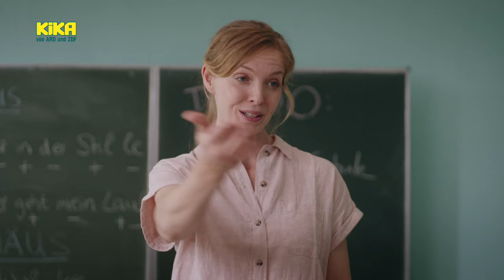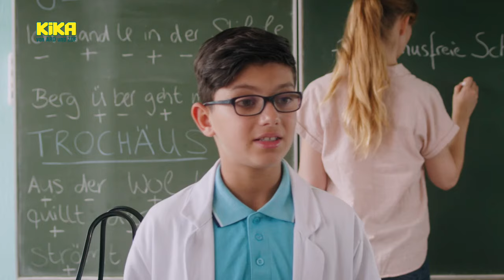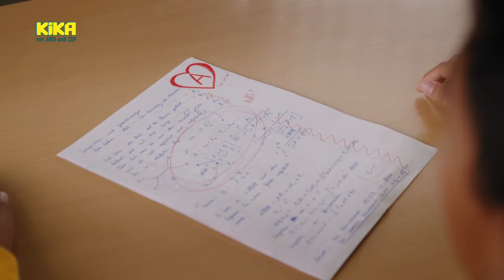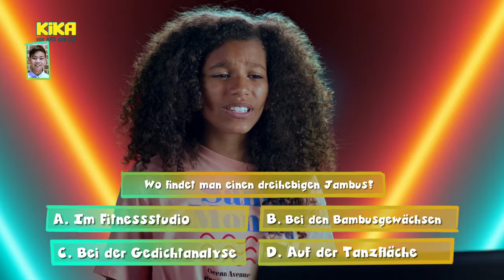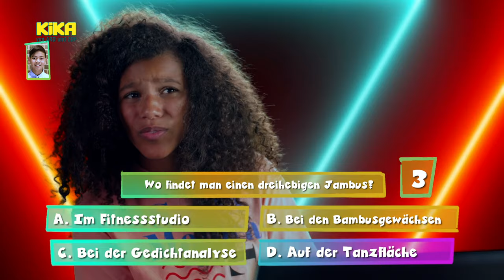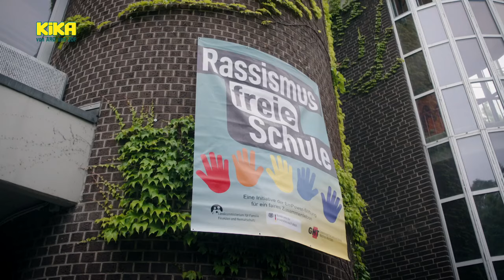1. Rassismusfreie Schule | MOOOMENT! | Mehr auf KiKA.de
Julia, Tayfun, Nadia, Johannes, Sam und Adaolisa erfahren in der "rassismusfreien Schule" leider viel Rassismus.